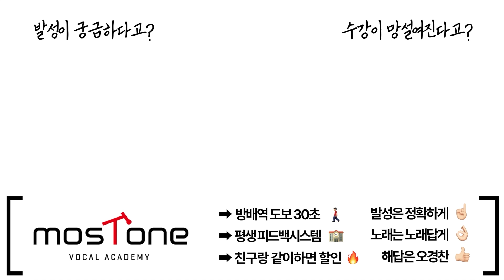박효신 목소리는 왜 따라하고싶어질까??? 일반인들이 모창을 하는 이유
사람들이 모창을 하는 이유에 대해서 심층적으로 알려드립니다

🔥발성의 추월차선, MOSTONE VOCAL ACADEMY🔥

⏱타임라인
00:00 인트로
00:13 모창을 하는 사람들의 특징
00:46 모창을 하게 되는 이유
01:22 모창을 하면 안되는 이유
01:55 재능충이 아닌, 일반인들이 해야 할 연습방향
02:59 스케일 연습의 필요성
03:41 여러분들이 듣는 노래는 모두 ________ 이다.
04:32 정리 및 아웃트로

다수의 프로가수 및 뮤지컬배우 보컬트레이너, 보컬전공자, 아이돌, 연기자, 성우 등

노래를 처음 배우시는 '초보자' 부터 활동하시는 '프로가수' 까지
목소리를 쓰시는 분이라면 누구나 배우실 수 있고 변화하실 수 있습니다.